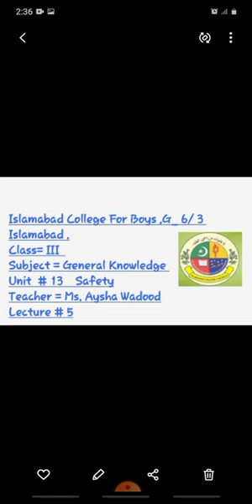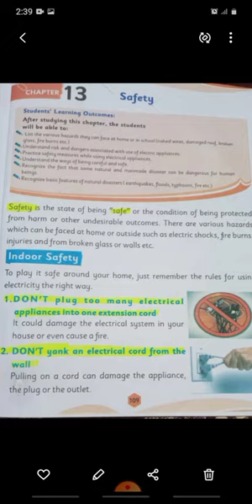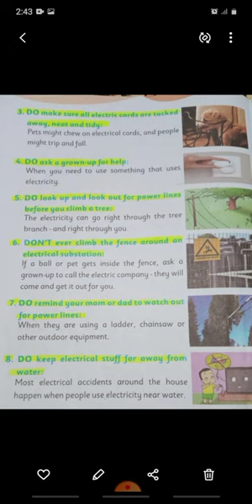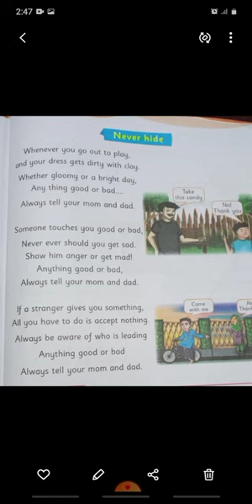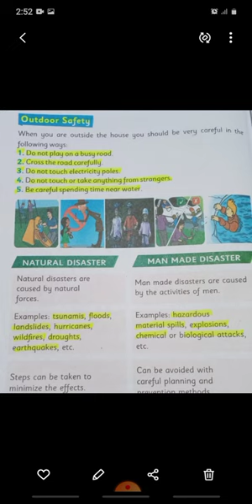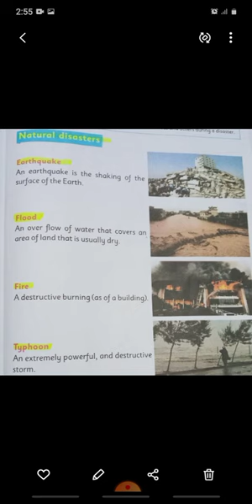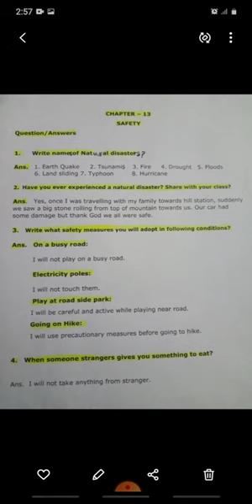General Knowledge III Lecture No 5 Chapter No 13 Safety